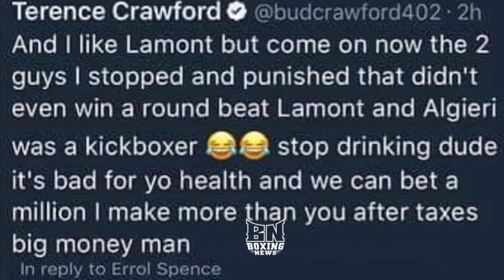Errol Spence calls out Shawn Porter and Terence Crawford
Errol Spence on a rampage calling out all the welterweights